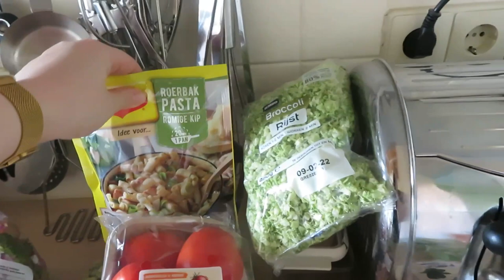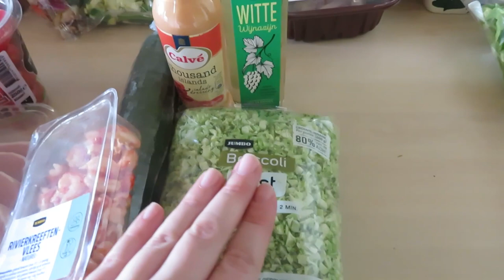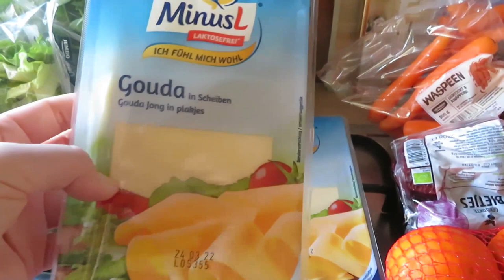TERUG NAAR HEALTY • WAT ETEN WIJ DEZE WEEK?! | Mariliza Pauwels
Dinsdag: Biefstuk met ovengroente

Vrijdag: Mama kookt
Zaterdag: Friet met snacks

Tussendoortjes:
Kippenei
Hoemoes met paprika/komkommer/wortel
Courgette chips
Eiwitreep  ( Salted Caramel of blueberry )